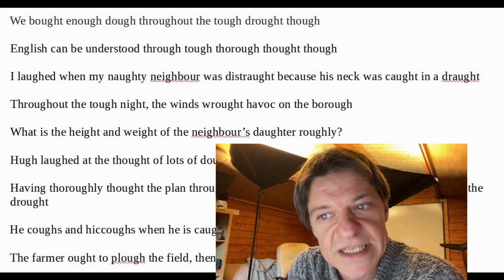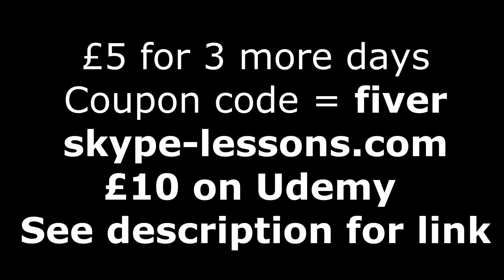OUGH SOUNDS - Tongue Twisters (Master UK Pronunciation)